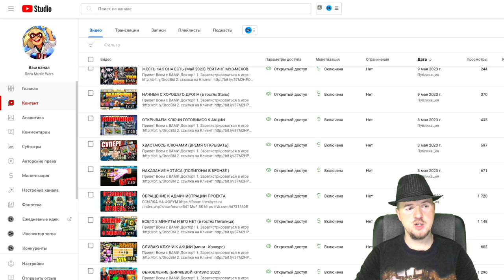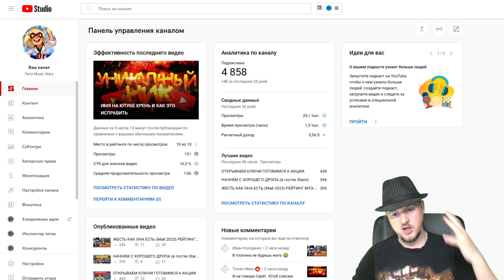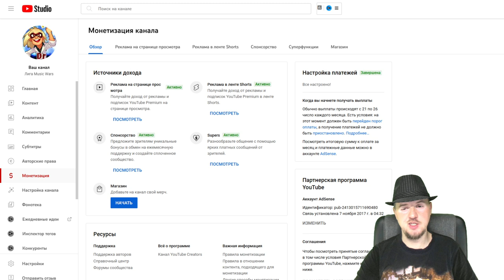ПРОДАЮ КАНАЛ (Подробности в ВКОНТАКТЕ)